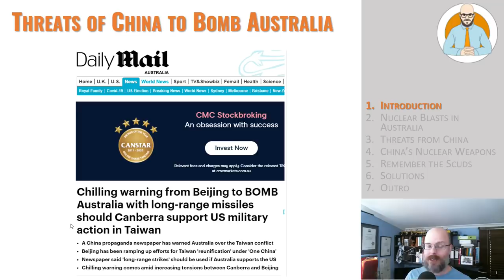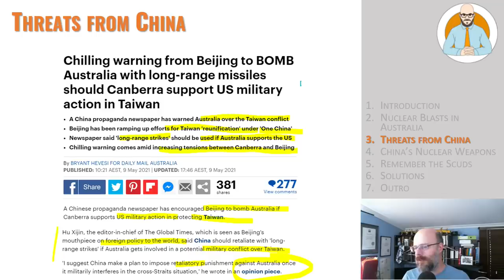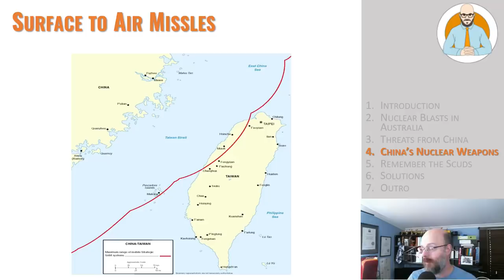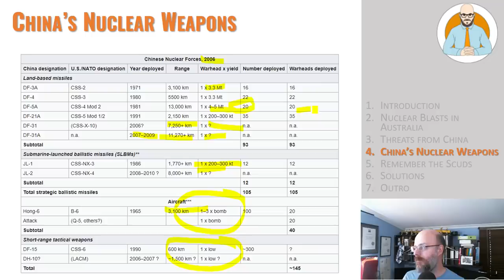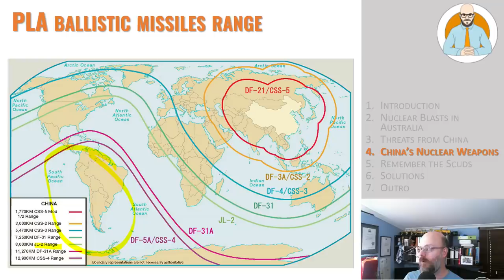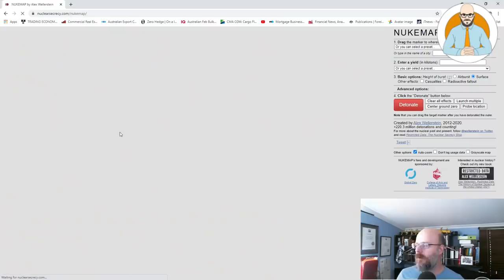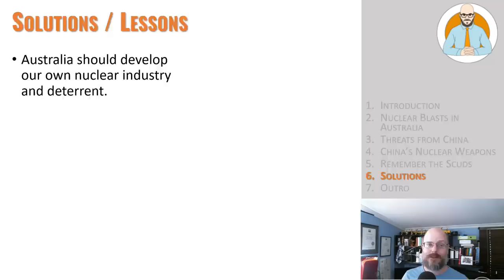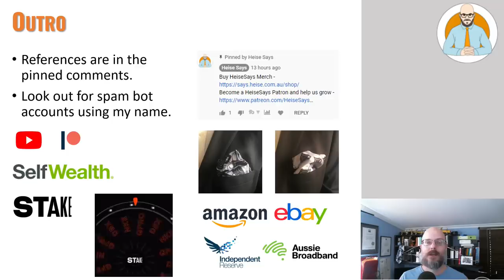Threats Of China Bombing Australia - China's Nuclear Threat to Australia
As the media is reporting scaremongering about calls for China to Bomb Australia, let's look at China's nuclear threat to Australia. Perhaps it's time Australia developed out own nuclear capabilities?

Why Buildings Stand Up
Why Buildings Fall Down Why Structures Fail
Great Streets
A Pattern Language

Heise Architecture
Our Architectural Practice.